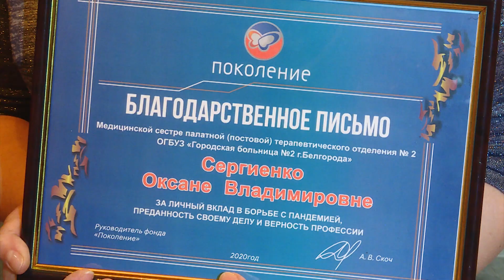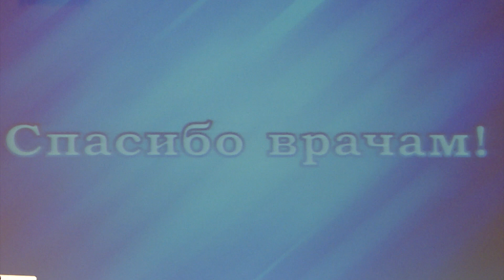Профессия с большой буквы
В Белгороде вручили премии и благодарности медицинским работникам, которые работают с КОВИД-пациентами. Это не только врачи, но и младший и средний медицинский персонал. Решение поощрить медработников принял фонд «Поколение» депутата Госдумы Андрея Скоча.